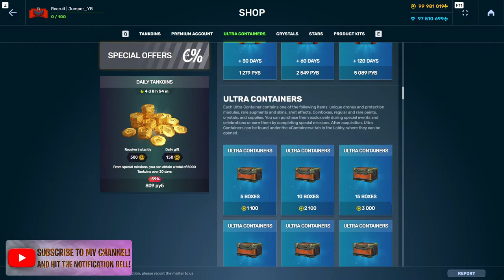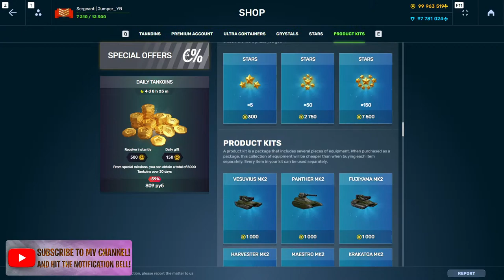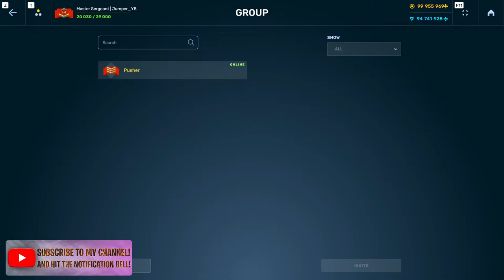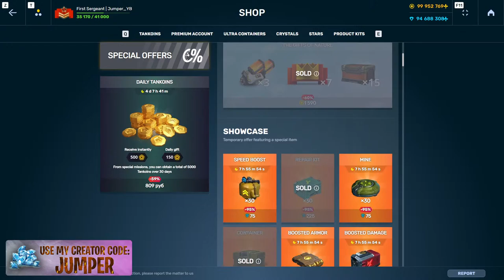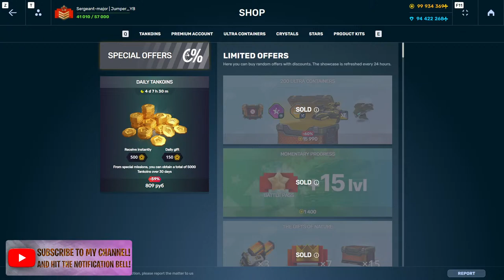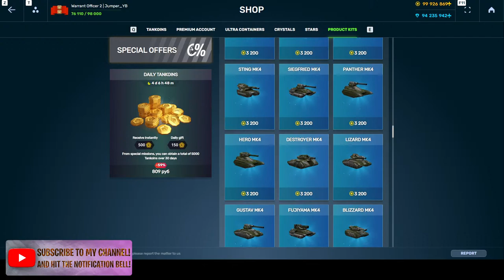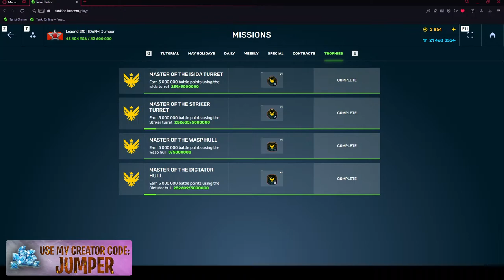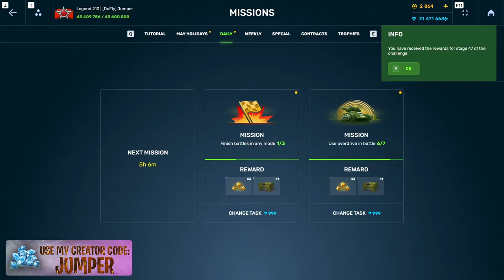LIVE Battle Hardened YouTubers battle 2023! By Jumper [MOST XP in 24hours!?]